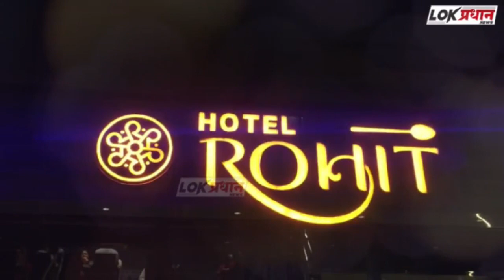आयुक्त मॅडम मार्कंडेय जलतरण तलावासंदर्भात लक्ष द्या ज्येष्ठ नागरिकांची मागणी